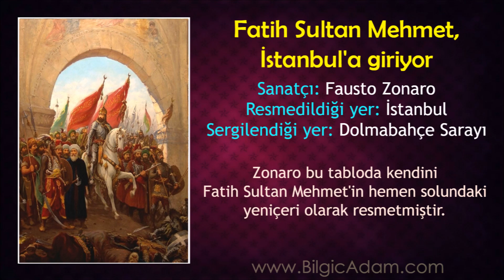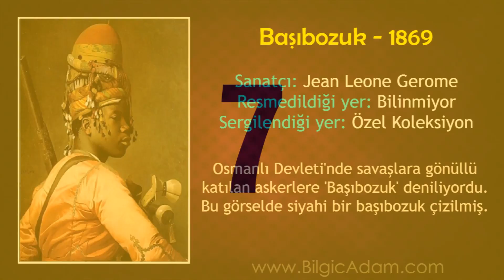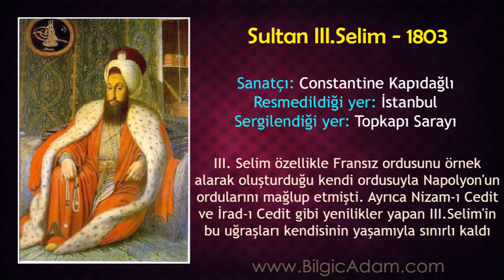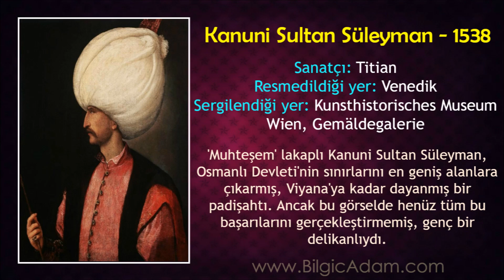Birbirinden Değerli 10 Osmanlı Resmi !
Ayrıca videomuzu beğenip, paylaşarak destek olabilirsiniz.

İlginizi çekebilecek 3 benzer videomuz;

Videoda kullandığımız müzik;